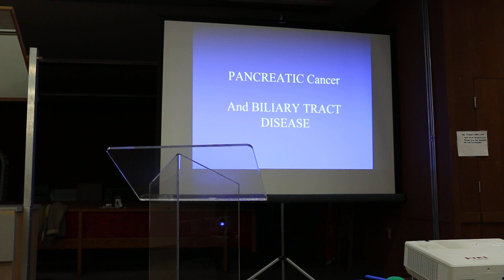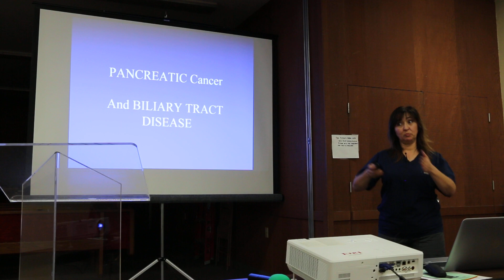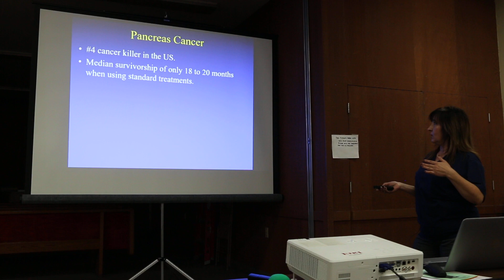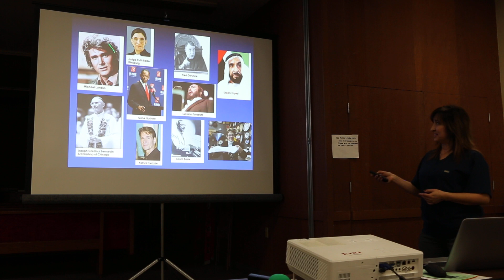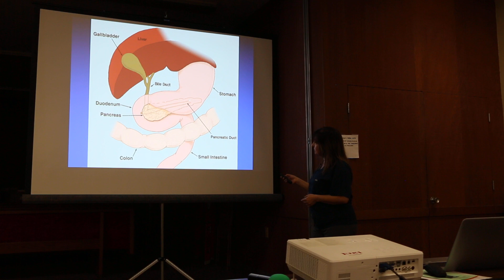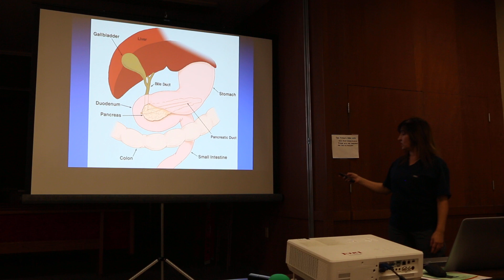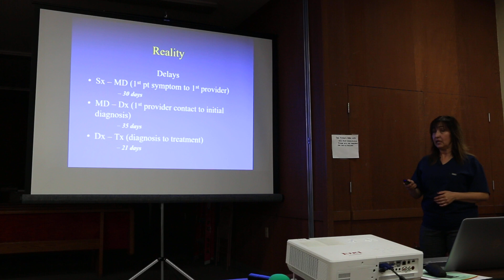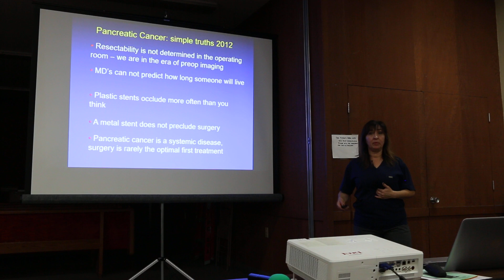Living Well Seminars, February 1, 2018; Part 1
Living Well Seminars, Lisa Moreno. Pancreatic Cancer and Biliary Tract Disease, Part 1